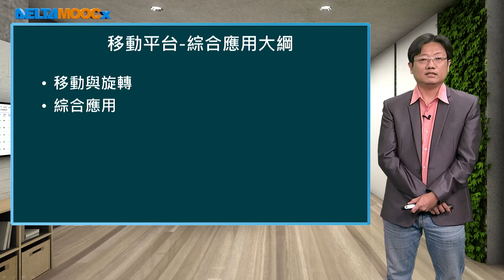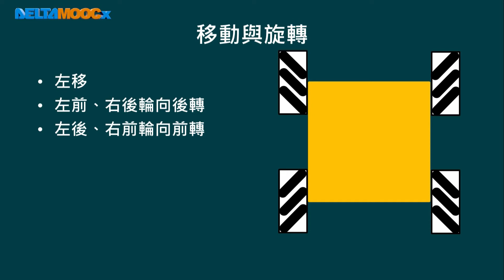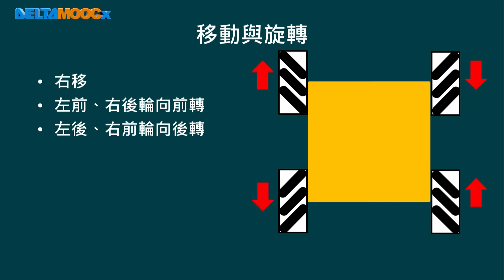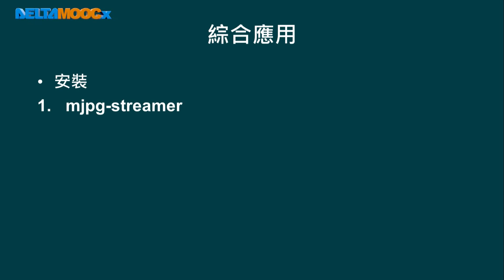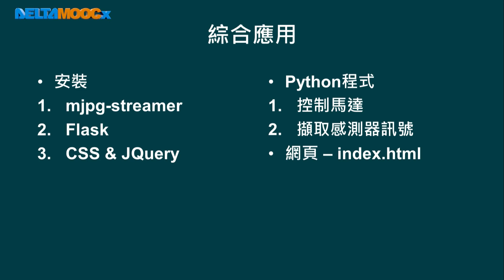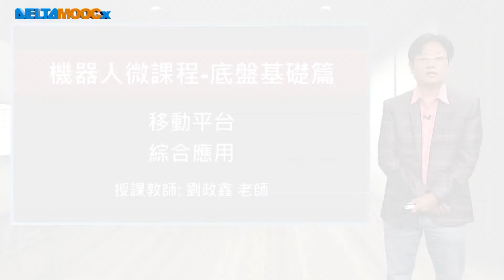高中機器人微課程_軟體篇_綜合應用_劉政鑫